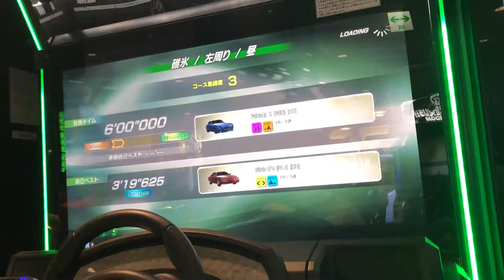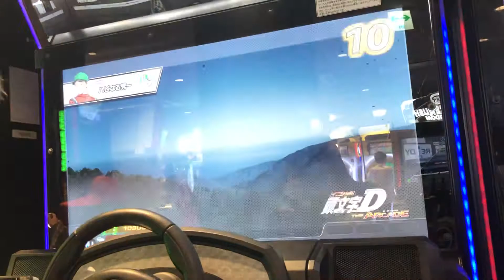【頭文字DAC】碓氷 左周り 悪魔のZ S30[DH]【タイムトライアル】 頭文字D 頭文字DAC セガ 町田2021年6月2日